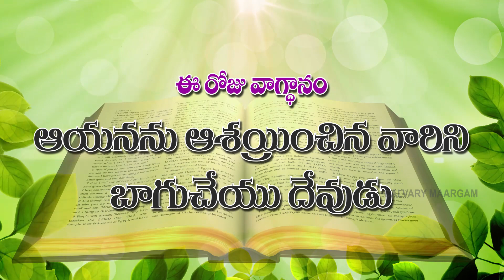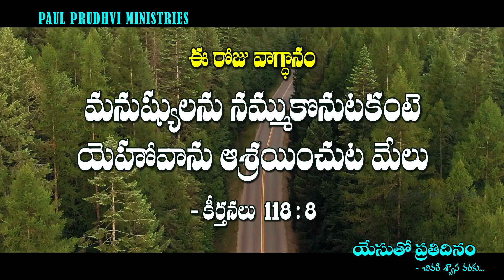యేసుతోప్రతిదినం ఈరోజువాగ్దానం@12-02-2021#calvarymaargam​​​​​​​​​​​​paulprudhviministries​​​​jesus